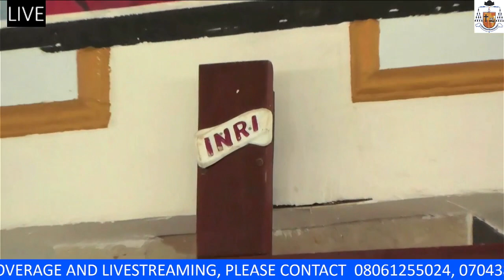FULL VIDEO OF THE DEDICATION OF ST GABRIEL THE ARCHANGEL CATHOLIC CHURCH, OKADA